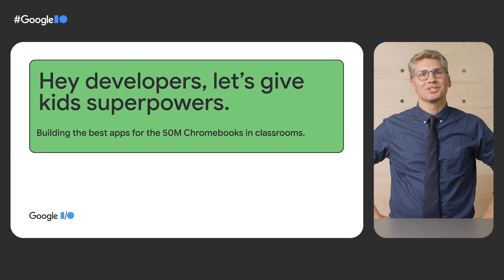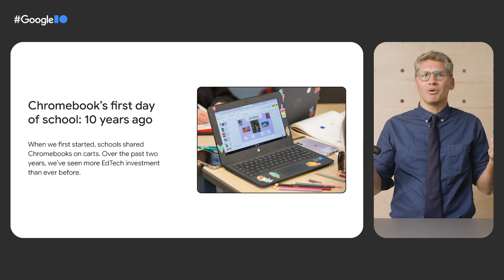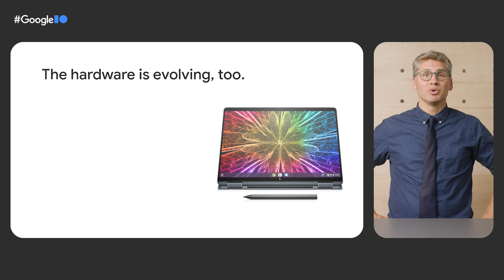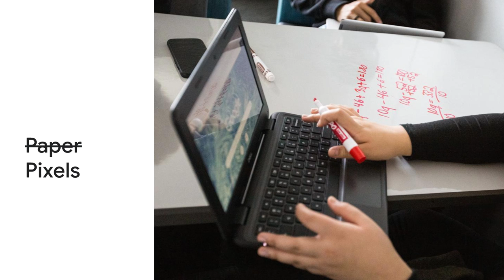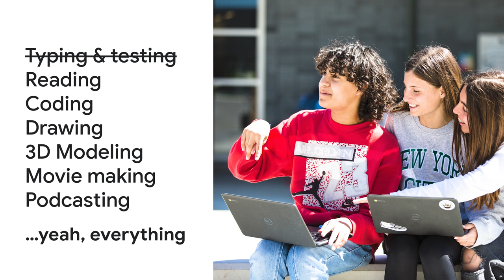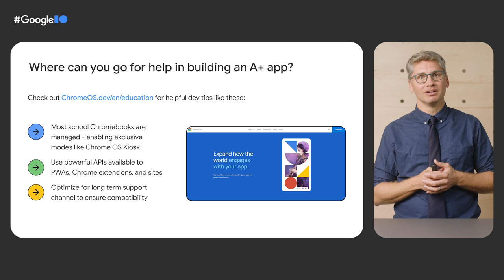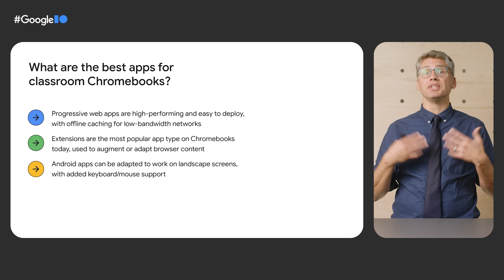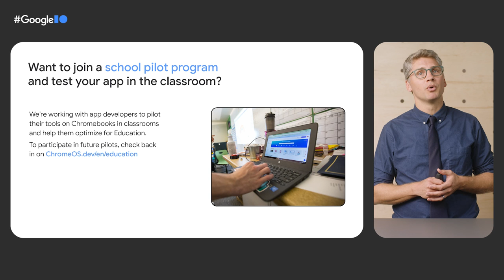Best practices for developing classroom tools with Chrome OS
School Chromebook usage has skyrocketed the last few years with students and teachers using Chromebooks for everything from video editing to 3D modeling and graphic design. Take a virtual tour of a modern school, go hands-on with the newest school Chromebooks, and explore the new Education page of ChromeOS.dev chock full of best practices for building classroom tools for ChromeOS.

Speaker: Andy Russell